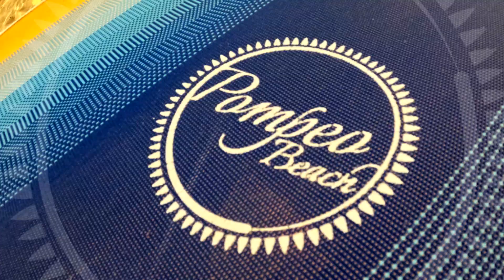LIDO POMPEO BEACH - welcome Summer 2024 - SPOT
LIDO Pompeo Beach - SPOT 2024
Welcome Summer - Apertura Stagione Estiva 2024

CASTELLABATE ( SA )
CORSO BEATO SIMEONE 62
FRAZIONE LAGO
CILENTO –  ITALY